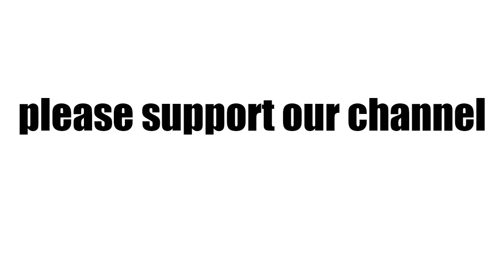top_run_getter_ipl2008 Top 15 Run getter in IPL 2008 to 2021